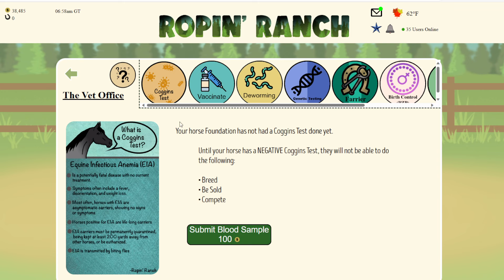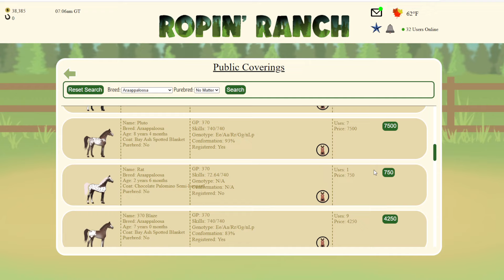STARTING A *NEW* BREED! ROPIN' RANCH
Today I want to start a new breed collection of the 'ARAAPPALOOSA'.

LADY RANGER CHANNEL MEMBERS:
Horsey people:
Larna Ross
Nouveau EQ
Patricia Murphy
The LadyOwl
Lee-vye Pieterse

Horsome People:
Jordan Ward
Dracoe Veils
Emily Lee

VIP RANGER:
Jezza&Emmy Rose